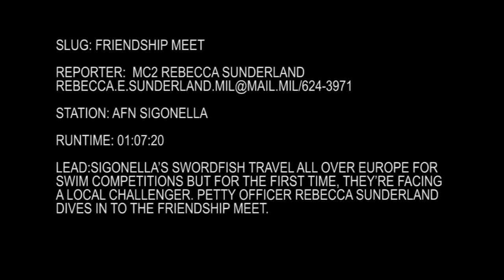Sigonella Friendship Meet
Sigonella’s Swordfish travel all over Europe for swim competitions but for the first time, they’re facing a local challenger. Petty Officer Rebecca Sunderland dives in to the Friendship Meet.